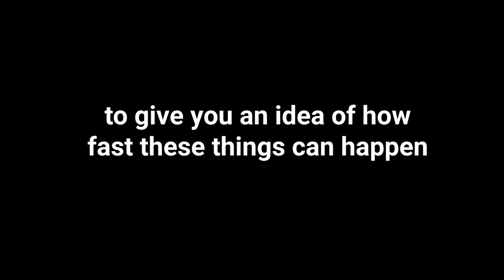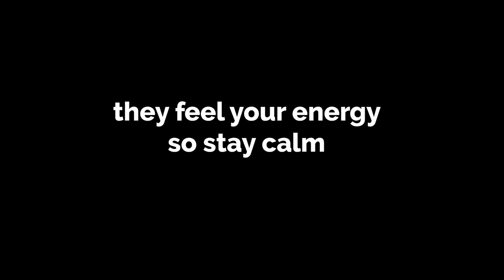Moon got AGGRESSIVE at the Dog Park!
Moon is a great dog and very gentle with kids but when it comes to other dogs, he likes to be the leader. Of course him and his friend ended up getting along but did you see when Moon was SERIOUS!? We showed our trainer this video and she said he was asserting dominance and we should continue to bring him to the park to train him to not be so assertive with other dogs.

MOON'S FAVORITE PRODUCTS!